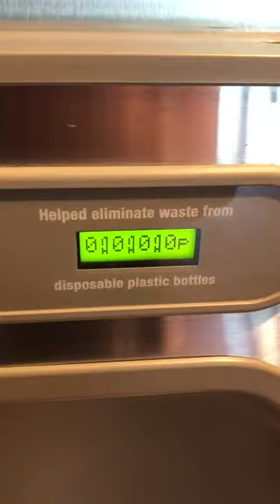Broken drinking fountain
This drinking fountain is broken